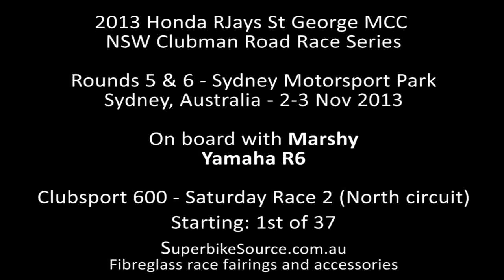St George Clubsport600 Sat race 2 SMP North - Nov 2013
2013 Honda RJays St George MCC
NSW Clubman Road Race Series

Rounds 5 & 6 - Sydney Motorsport Park
Sydney, Australia - 2-3 Nov 2013

On board with Marshy
Yamaha R6

Clubsport 600 - Saturday Race 2 (North circuit)

Starting: 1st of 37

SuperbikeSource.com.au
Fibreglass race fairings and accessories